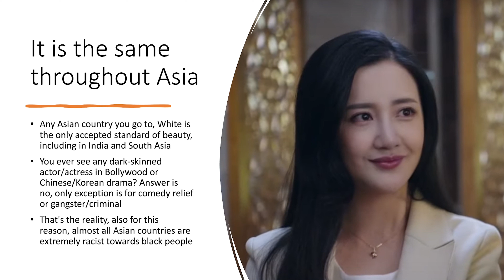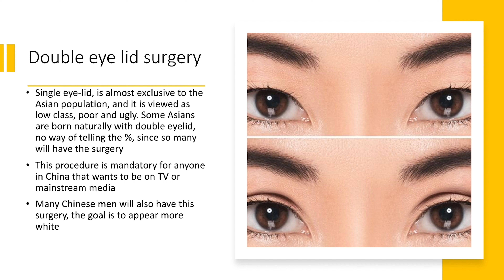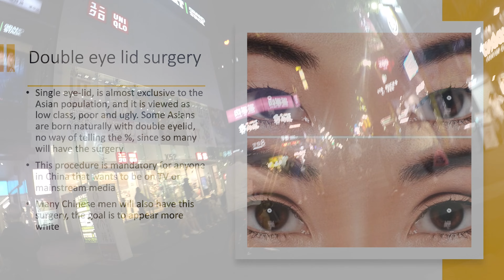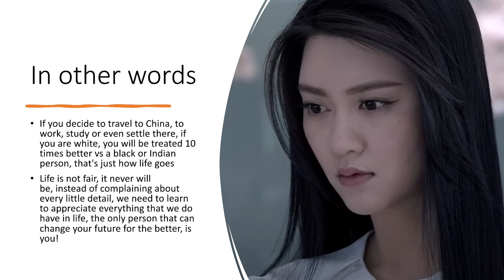China's obsession with being WHITE, the double eyelid surgery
This is video is based on 100% truth and everything I have seen growing up in China, a country that is obsessed with being White all the time.